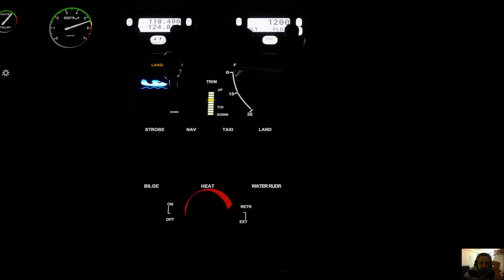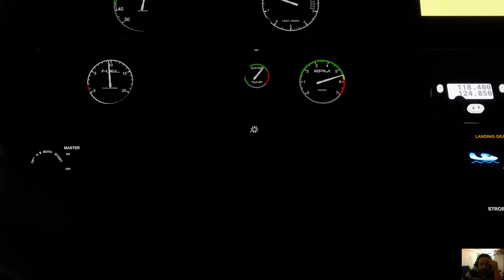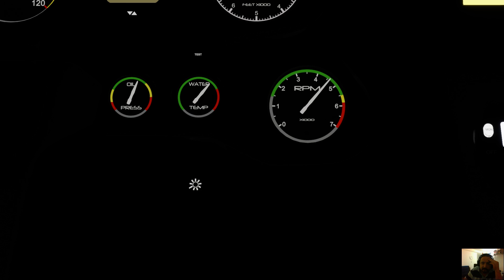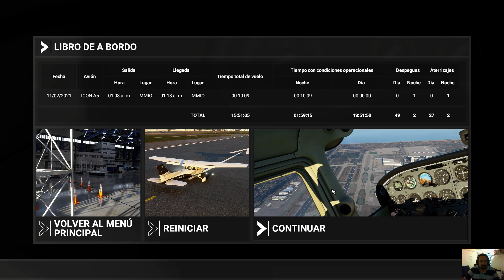Microsoft Flight Simulator SALTILLO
SOBREVOLANDO SALTILLO video de prueba 02